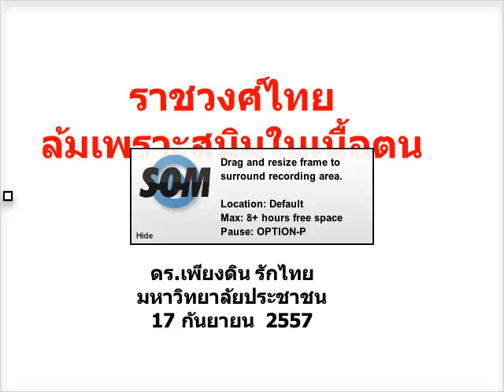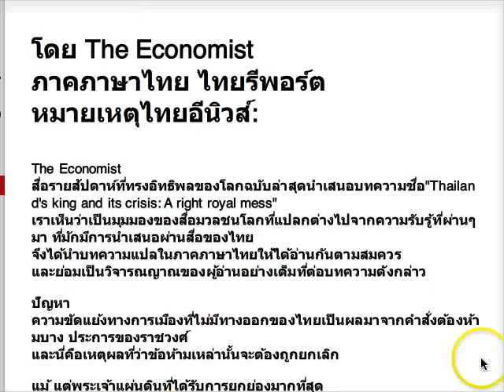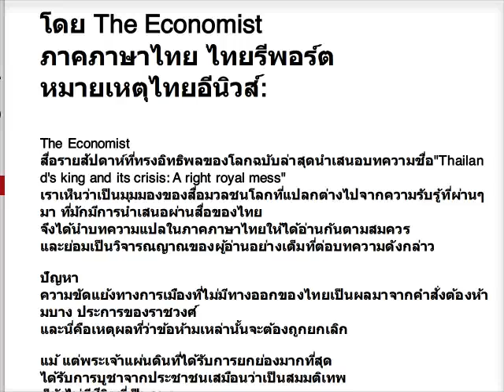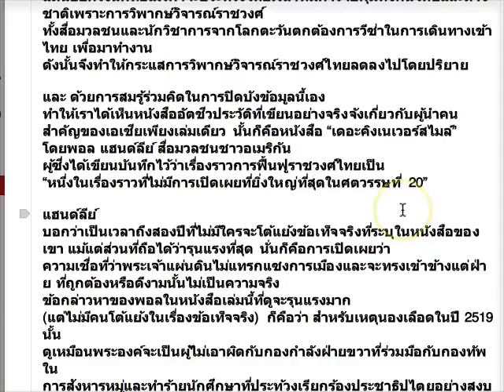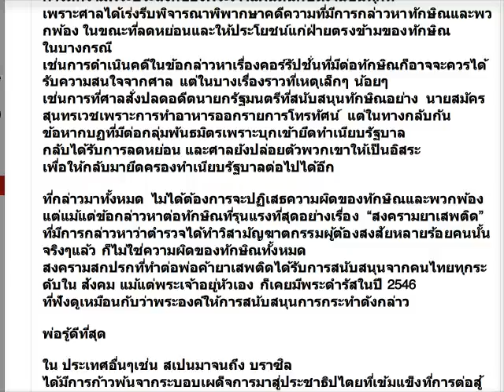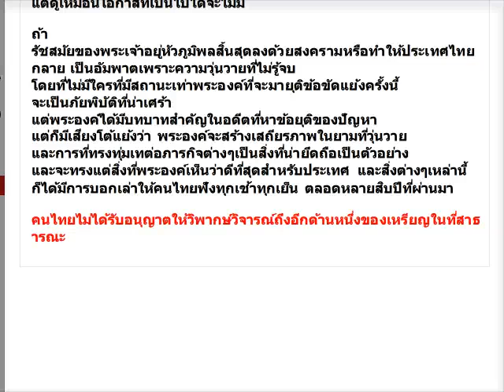ดร.เพียงดิน รักไทย 2014-10-17 ตอน 1 ราชวงศ์ไทย ล้มเพราะสนิมในเนื้อตน